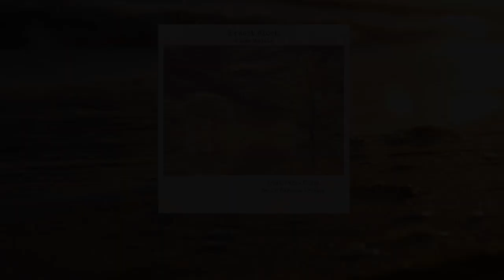Ernest Bloch - Suite Modale ~ Carlo Corazza (Piano) Irene Pace (Flute)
Carlo Corazza on piano, along with Irene Pace on Flute performs a piano and flute version of the Suite Modale for flute and strings by Ernest Bloch.

-  I. Moderato (00:00)
-  II. L'istesso tempo (02:14)
-  III. Allegro Giocoso (04:40)
- IV. Adagio - Allegro Deciso ( 07:42)

Suite Modale is one of Bloch's last works, written in 1956, three years before his death. The title indicates the style of his musical language in his later years, which centred on modal melodies and polyphonic writing, as in his last symphony, the E-flat of 1955, which combines these characteristics with the use of modern thematic material. In many of his works, Bloch referred to the sound of the flute as the voice of the soul.
This very same element is also found in his Two Last Poems for flute and symphony orchestra, which are a meditation on death and after-life.
Bloch dedicated the Suite Modale to the flautist Elaine Schaffer, whose beautiful sound he greatly admired.
The music is a kind of reverie as if the composer is looking back on the course of his life, and the impressions it has left behind.
The work consists of four movements. The first, Moderato, is a kind of melancholy meditation that penetrates the inner recesses of the heart, with the flute and the strings dwelling harmonically and polyphonically together.
L'istesso tempo, of the same tempo, but in a different mood, is written in an old melodic style and motion.
The Allegro giocoso that follows awakens feelings of the joyous dancing of youth through the rhythm of a Gigue. The middle section brings a slow melodic dance, before returning again to the opening dance, and concluding the movement with a delicate charm.
The last movement, Adagio – Allegro deciso, is marked by two highly contrasting sections.
The opening meditative sadness gives way suddenly to an exciting middle section with a fast and lively Bach-style counterpoint.
When the Adagio returns for the last time, however, this is a short cadenza, followed again by the opening meditative music.
This time, with a kind of peace and acceptance of destiny.

More Music Playlist to Enjoy!